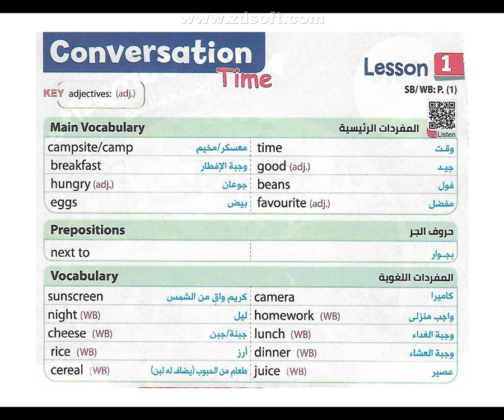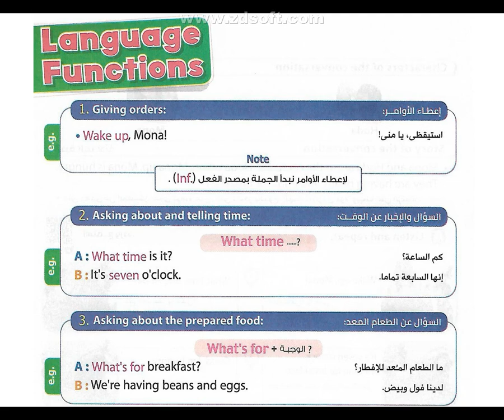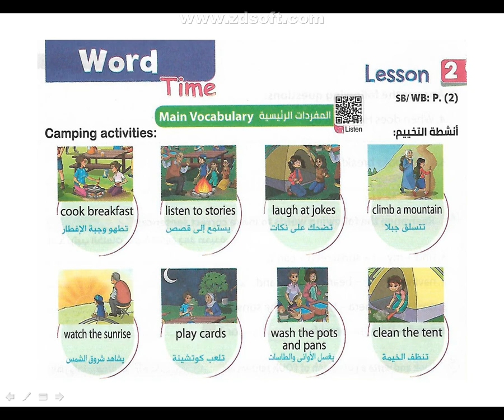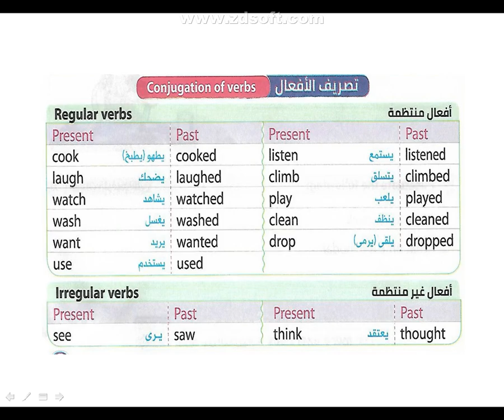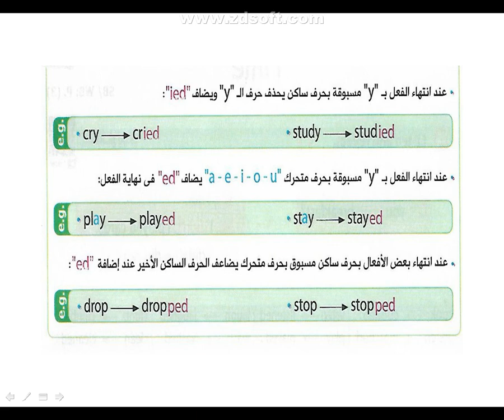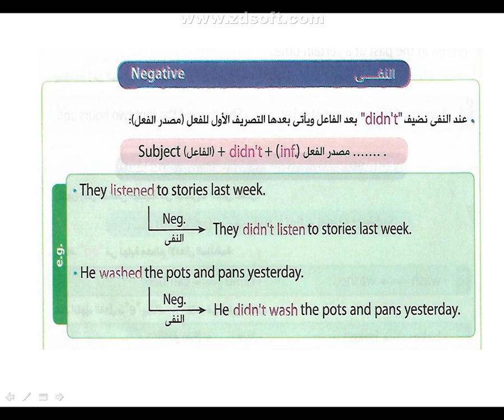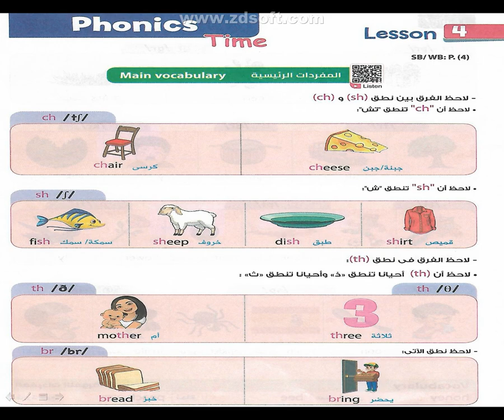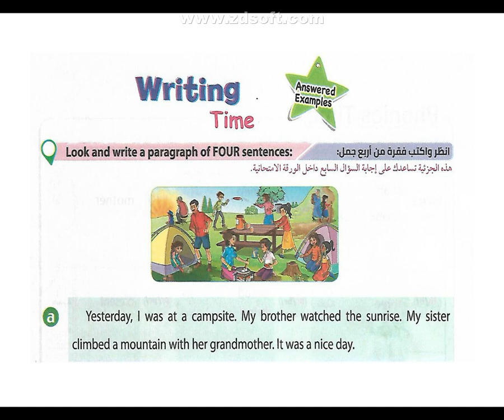شرح الوحدة الأولى إنجليزي خامسة ابتدائي Unit 1 - At the Campsite